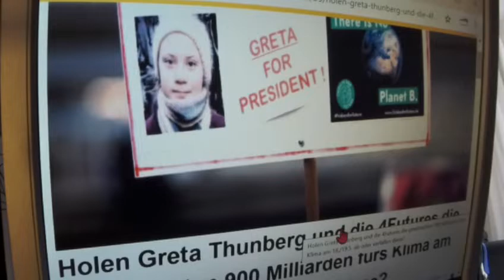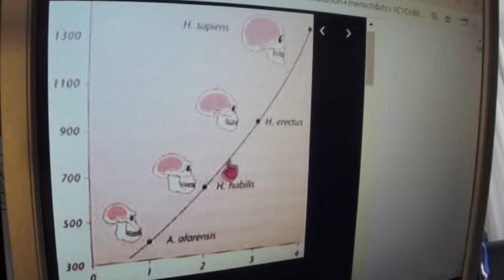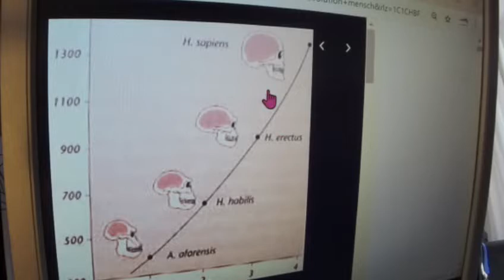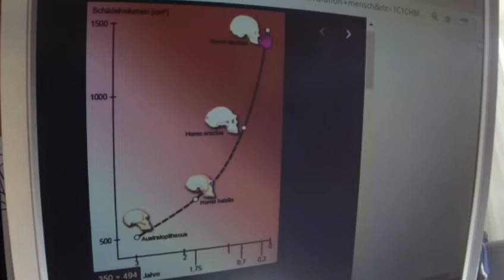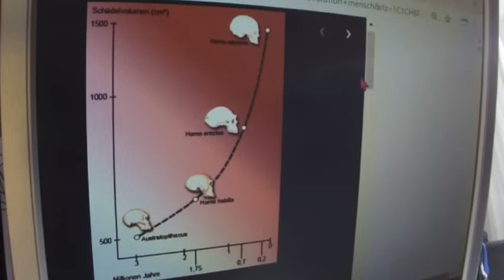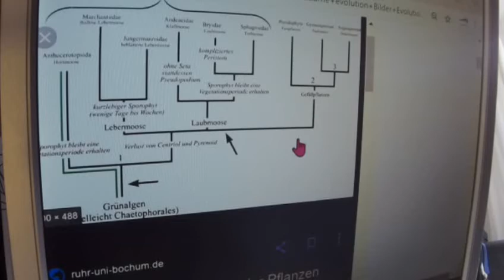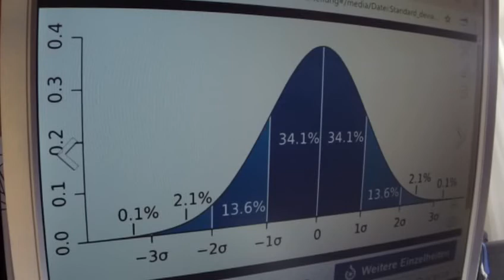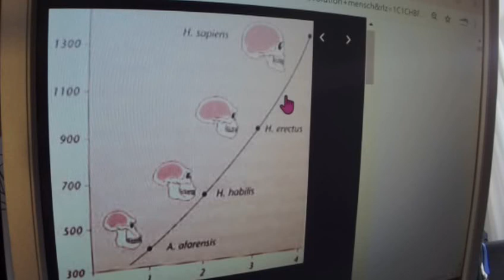Greta Thunberg 73 Fridays for Future Irrlehren Rosa Luxemburg Konferenz KenFM Markus Krall Max Otte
2. Scientists for Future II Greta Thunberg Fridays for Future Parents for Future - Original stammt vom Video-Verteiler der 2.Scientists for Future II - COOPERATION mit 2.Scientists for Future II ist Eure und unsere allereinzige Chance !!!

Zurzeit demonstrieren regelmäßig viele junge Menschen auch für "System Change", "eine Umstrukturierung unserer Art zu wirtschaften", "Gemeinwohl-Ausrichtung der Wirtschaft", "Post-Wachstum", "De-Growth", "Antikapitalismus", "Matriarchat", "Postkapitalistische Geselllschaft" und den Erhalt unserer natürlichen Lebensgrundlagen. Als Wissenschaftlerinnen und Wissen­schaftler erklären wir auf Grundlage gesicherter wissenschaftlicher Erkenntnisse: Diese Anliegen sind berechtigt und gut begründet. Es liegen die neue Naturwissenschaftliche Volks-Wirtschafts-Lehre NVWL und natur-wissenschaftliche, sogar natur-gesetzliche Beweisführungen vor, die mit höchstmöglichster wissenschaftlicher Aussagekraft beweisen: Die Soziale Marktwirtschaft bzw. der Kapitalismus ist ein alles zerstörendes System, das sofort beendet werden sollte im Rahmen eines sanften schrittweisen Ausstieges aus der Sozialen Marktwirtschaft, hin zu einer Postkapitalistischen Gesellschaft. Dabei darf man aber keinesfalls an zerstörte Länder und gescheiterte Pseudo-Sozialististische, Pseudo-Kommunistische und Pseudo-Planwirtschaftliche Diktaturen wie Sowjet-Union, DDR, Cuba, Nord-Korea, Venezuela oder andere Diktaturen wie China denken. Die Strategie der Sanften Zwischen-Schritte der Scientists for Future II verhindert zuverlässig derartige katastrophale Irrwege und sorgt schneller als jede Alternative für 900 Milliarden € für Klimaschutz, z.B. für Kohlestopp 2026 und Bedeckung fast aller Dächer Deutschlands mit Sonnen-Kollektoren aus komplett unbrennbaren Materialien.